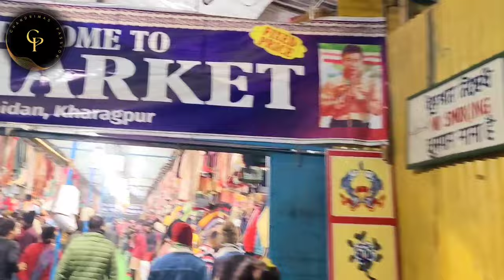Best Winter Collection 2024|Bhutia Market Winter Collection|Sweater, Long Coat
Kolkata Bhutia Market Winter Collection 2024 | Wellington Bhutia Market | Winter Collection 2024

Kharagpur Bhutia Market | Tibetan Market Kolkata | Tibet Market Kharagpur | Bhutia Winter Collection 2024 Kolkata

Best Winter Collection 2024 in Kolkata | Darjeeling winter collection in Kolkata | North Bengal winter collection 2024

New Market Kolkata winter collection 2024 | Kolkata New Market 2023 | Esplanade Kolkata 2024
Kolkata Cheapest Market Esplanade

New Market Winter Collection 2024 | Esplanade Kolkata | Sweater Dress Bag Jewellery
New Market Winter Collection 2024 | Kolkata New Market 2024 | Cheapest Market Kolkata

🥰 I hope you like this video. if you did then please hit the like button and don't forget to subscribe to my channel and share this video with your friends and family... It would make my day awesome 🥰

Your Queries -
Kolkata Bhutia Market
Wellington
Wellington winter collection
Kharagpur Bhutia Market
Tibet Market Kharagpur
Bhutia winter collection 2024
Cheapest winter collection 2024
Best long coat collection Kolkata
Bhutia market
Bhutia market kolkata
Bhutia market Kharagpur
Tibet Market
Tibet Market Winter Collection 2024
new market winter collection 2024
New Market saraswati puja Collections 2024
New Market 2024 New Collection
new market duraga puja 2024 collection
new market 2024
new market winter collection
new market kolkata winter collection
new market kolkata
Kolkata Cheapest winter Collection 2024
Latest Bridal bag collection
New market Bag collection 2024
Designer bag collection new market
Latest botua bag for festive season
Latest Botua bag for bride
New Market sweater collection
New Market jacket Collection 2024
New Market long coat collection 2024
markets vlog
bengali vlog
Kolkata new market durga puja collection 2024
New market durga ouja collection 2024
New market
new market kolkata
new market jewellwery collection
wholesale jewellwery market
wholesale kurti new market
Kolkata new market
Esplanade durga puja collection
Esplanade kolkata 2024
New market shopping haul
Esplanade durga puja collection 2024
Bengali vlogger pritty
Bengali vlogger pritty new market
New market shopping guide
New market Kolkata shopping
Kolkata new market vlog 2024
Kolkata new market collection 2024
Latest new market collection 2024
New market new collection 2024
New market dress collection
New market kurti collection
Kolkata New market jewellery collection
Markets vlog
Kolkata famous market
Kolkata New market shoes collection
Kolkata New market bag collection
Kolkata New market western collection
Cheapest street shopping in kolkata
Esplanade shopping vlog
Kolkata street shopping
Latest durga puja collection 2024
New market blouse collection
Gariahat shopping
Shopping challenge kolkata
Kolkata street shopping challenge
New market collections 2024
Esplanade saree collection 2024
Esplanade bag collection 2024
Esplanade kurti collection 2024
Esplanade shoes collection 2024
Esplanade jewellery collection 2024
Bengalivlog